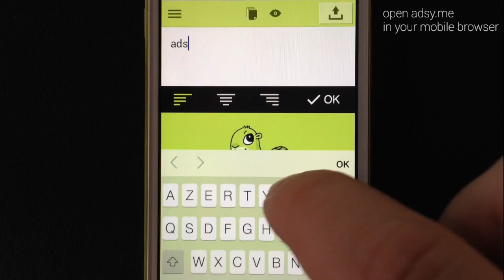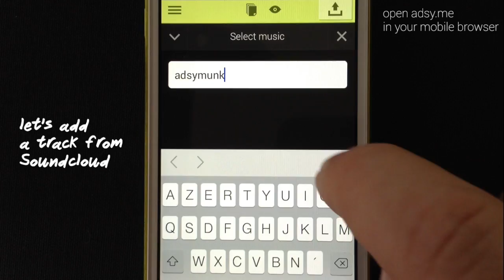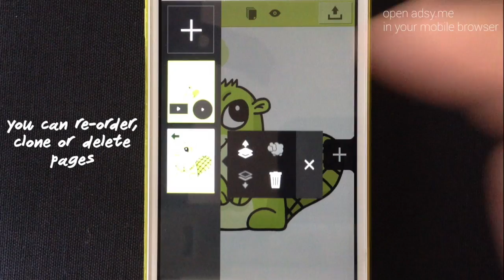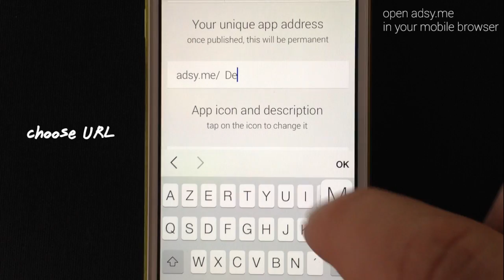how to create a mobile application in 3 minutes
with adsy you can create free mobile apps instantly, in your mobile browser.
Open Nothing to download, no desktop involved.
This is a live demo. Music by The Boxer Rebellion, Keep Moving, from their latest album, Promises.
Cross platform: iOS (6+) & android (Jellybean+).
The magic happens on just one page, the "adsy editor".
adsy is the most intuitive web design tool ever created.